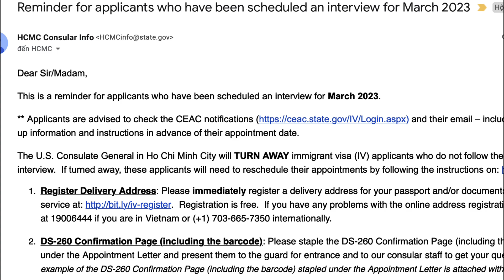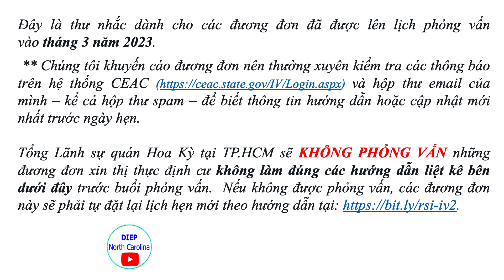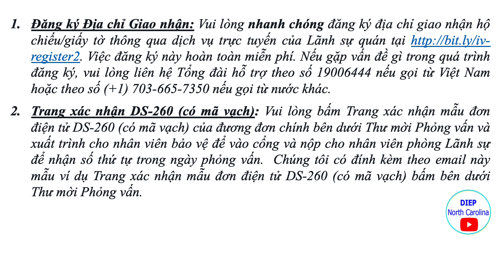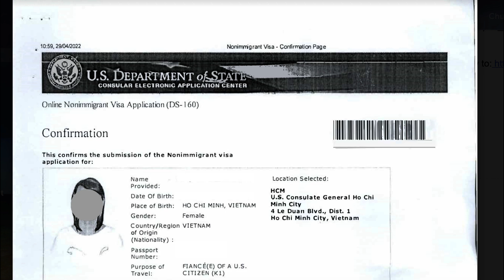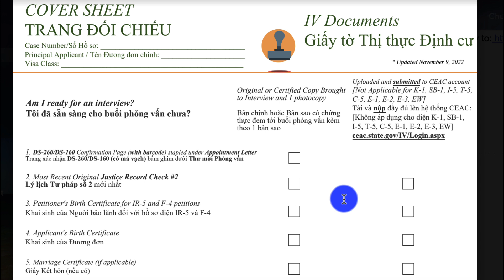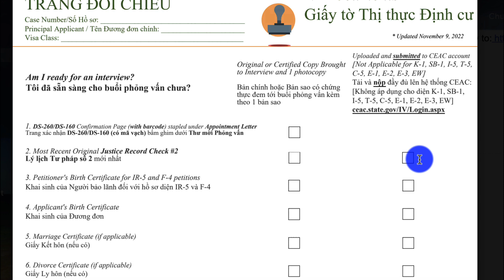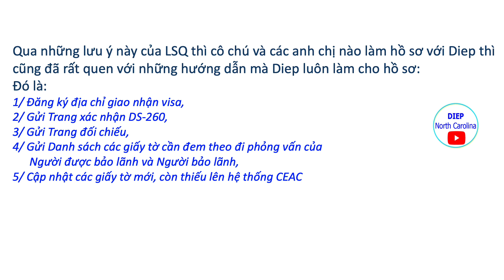LSQ Mỹ Nhắc Nhở các Hồ Sơ Chuẩn Bị Phỏng Vấn trong tháng 03/2023 ||LSQ có Lưu Ý Mới Kỹ Hơn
LSQ Mỹ đã gửi email thông báo nhắc các đương đơn có lịch phỏng vấn trong tháng 03/2023 về việc soạn hồ sơ giấy tờ đi phỏng vấn